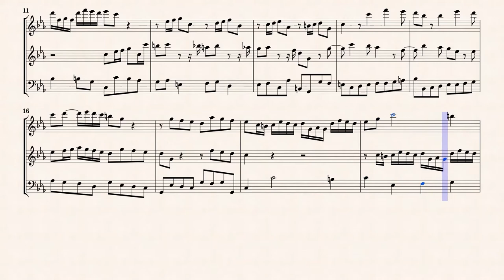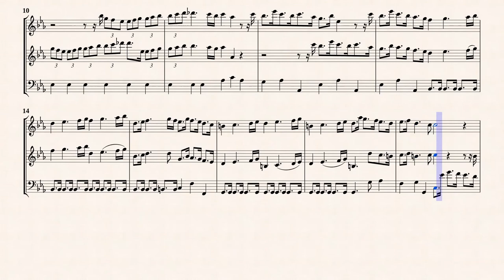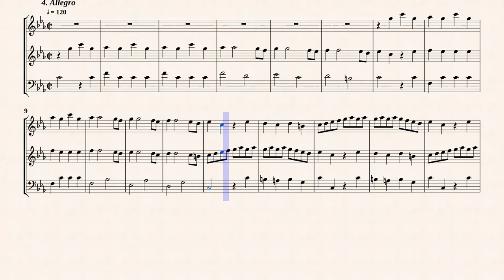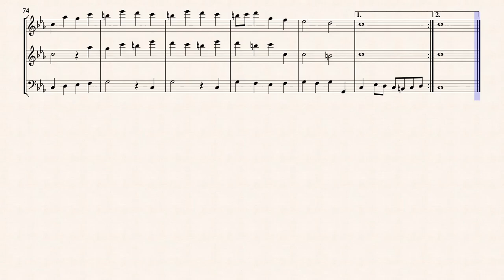Quantz, J. J. _ Trio Sonata in A-minor, QV.2 Anh.34 [Rec, Ob, Viol]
Edit : Johann Gottlieb Morgenstern (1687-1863)
Trio Sonata in A-minor, QV 2 : Anh.34
Transcribed for Recorder, Oboe & Viola da gamba in g-moll
Public Domain